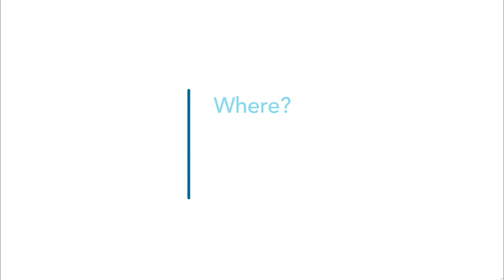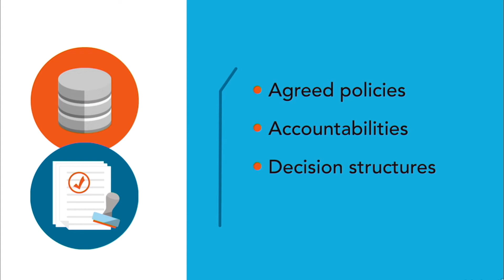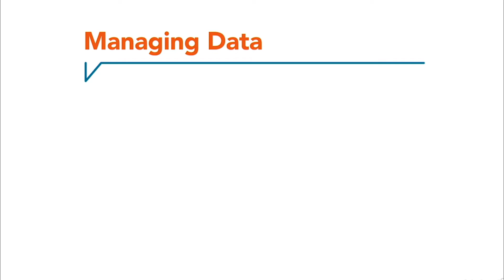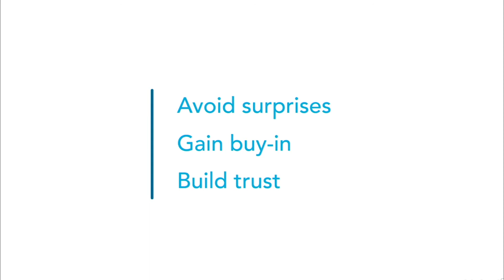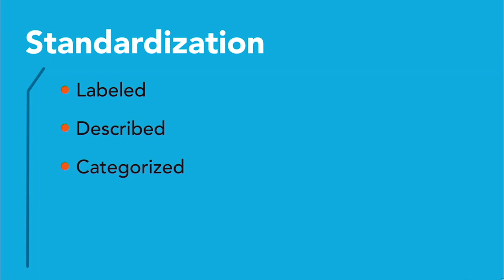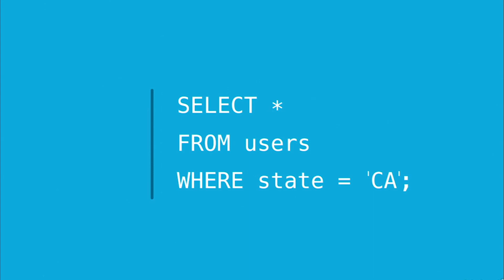The principles of data governance - real-world data governance: building a data governance roadmap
The principles of data governance - fundamental principles for data management and data governance. Fundamental principles for data management and data governance for all sorts of data management practices and applicable for all kinds of industries. Guiding principles for successful data governance